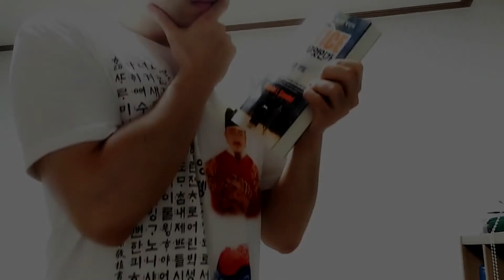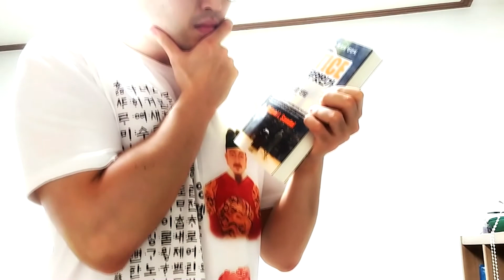심개념 먹방!!! 불어터진 진라면을 먹어보았습니다...ㅋㅋㅋㅋㅋㅋ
먹방계의 떠오르는 샛별 워니가 룰렛에서 당첨돤 신개념 먹방을 해봤습니다 ㅋㅋㅋㅋㅋㅋㅋㅋㅋㅋㅋㅋㅋㅋ
불어터진 진라면 2개의 위력은. ? ㄷㄷㄷㄷㄷ